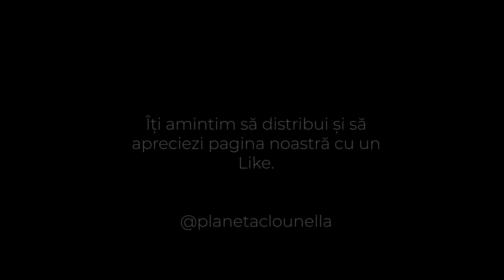O Planeta Colorata - Trupa Planeta Clounella | Extras din spectacolul De ziua ta, mamico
Ascultare placuta!

🎯 Dacă doriți dați like sau follow paginii noastre:
Urmareste-ne si pe: